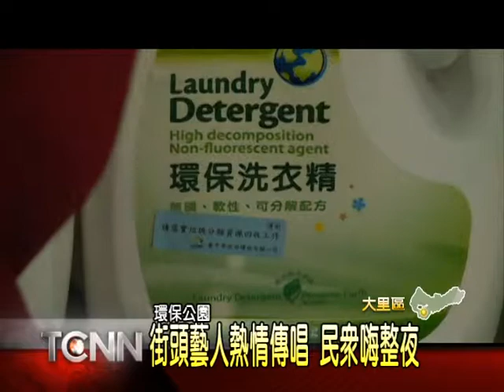大台中新聞-大里環保公園街頭藝人之夜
為了提供身懷絕技的民眾一個表演舞台，大里區公所日前在環保公園，舉辦一場街頭藝人之夜活動，公所邀請陶笛老師廖正賢，以及拉克等在地街頭藝人，近距離跟民眾表演互動，由於是第一次有街頭藝人在社區公園表演，吸引許多民眾攜家帶眷，一同聽音樂，放鬆一整晚。「以上新聞可從哈TV APP收視」。